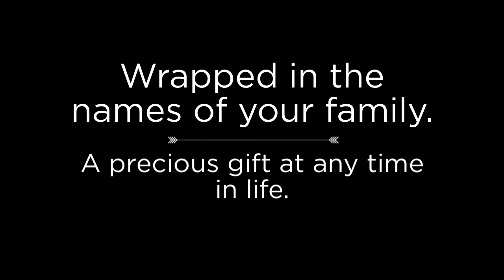Pashminas and Scarves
A Wonderful Gift For A New Mom

To be the instrument of bringing a new life into the world as that child's mother is one of the high points in anyone's life. The moment is so emotional and filled with anticipation that it is nearly impossible to describe, except that you live it with joy and excitement, as you experience one of the greatest miracles of the universe.

Anyone who understands that a new life is not just something to take for granted, but it is a time of joy and thanksgiving. For the honor that has been bestowed upon you, as the mother, is priceless. As a new mom arrives home with her new baby, she enters back into a ho-hum world where many won't even bat an eye to the fact that she is bringing home a miracle.

Of course the immediate family realizes what a wonderful gift the new member of the family is, but many times the acknowledgement doesn't get any farther than that. And sometimes even the immediate family doesn't quite get it either.

So new moms experience a wide range of emotions as they arrive back into an arena where they are expected to be all things to all people, and now give this new person the attention that is needed.

As a transition back into "real life" begins, a new mom can be a candidate for depression and extreme excitement all at once, because things have changed, and real emotional support is very important at this time.

A wonderful way to give that support, and help all of the family in these areas is to give a gift to mom from a company called Wrapped In Thoughts. One of the best gifts for her could be a handcrafted and personalized pashmina with her name along with the baby's and the date of birth of the baby. There is not a better gift to bring everyone together.